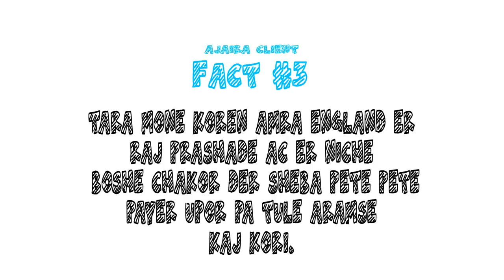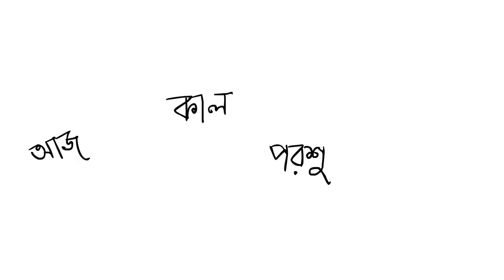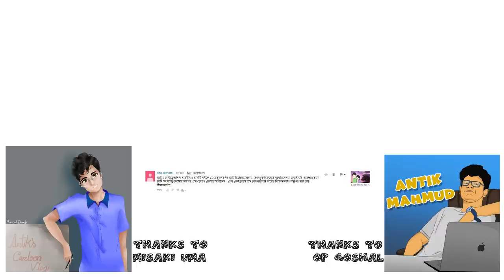😡😨 আজাইরা Client | WORST CLIENTS 😨😡 A Cartoon Vlog by Antik Mahmud|2018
In this video we are going to talk about some worst client experiences and their characteristics, Enjoy!